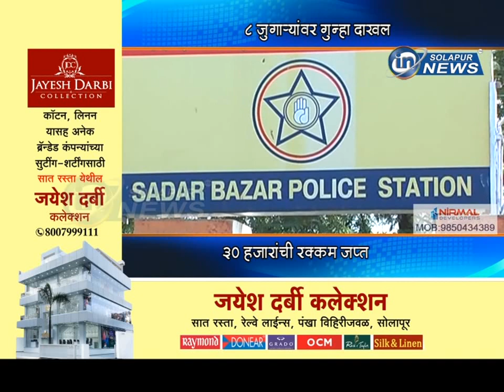८ जुगाऱ्यांवर गुन्हा दाखल... ३० हजारांची रक्कम जप्त... | JUGAR CHAPA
८ जुगाऱ्यांवर गुन्हा दाखल... ३० हजारांची रक्कम जप्त...